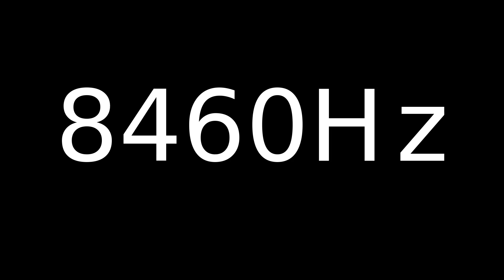Speaker Sound Test 8460Hz | Speaker cleaner sound